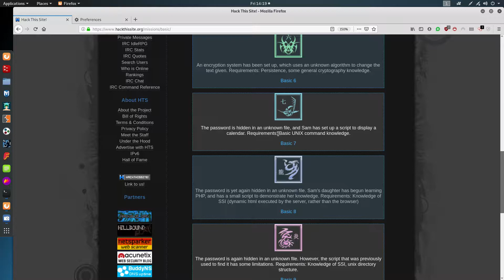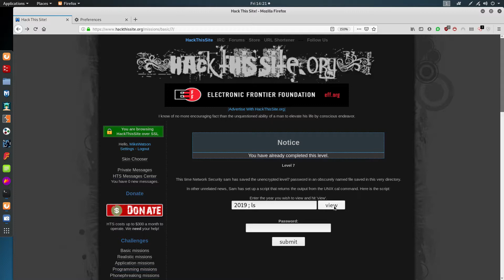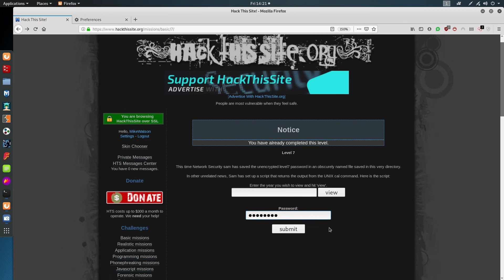HackThisSite.org - Basic 7 walkthrough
HackThisSite.org is a website where you as a beginner can learn and test your pentesting skills

Walkthrough for Basic 7